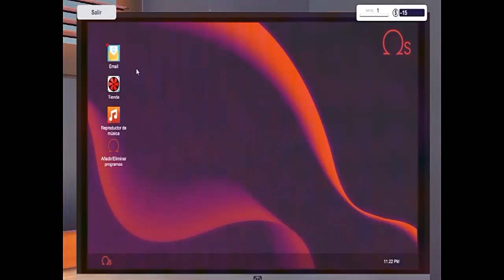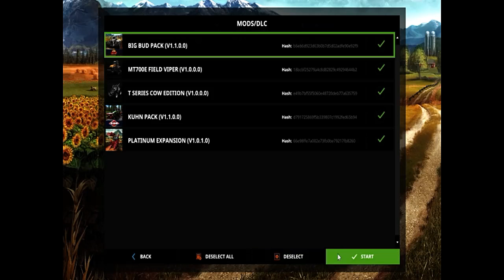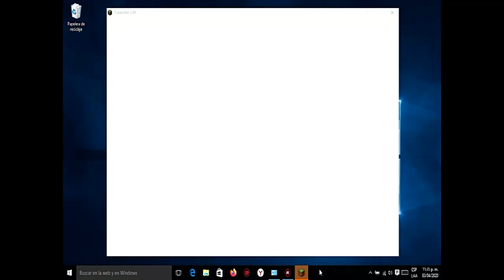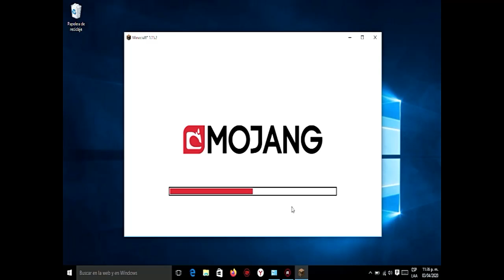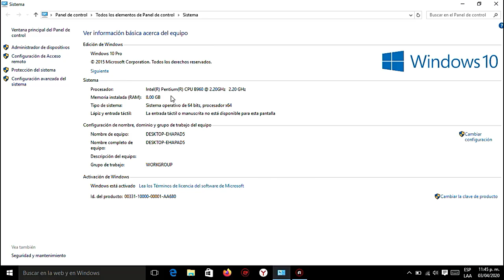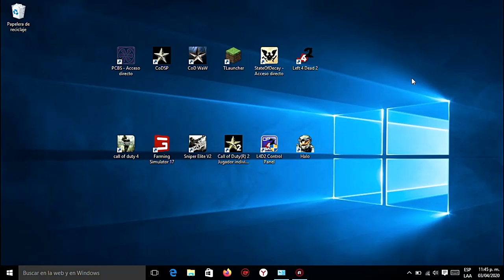videojuegos que puedes pasar esta cuarentena sin aburrimiento part2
comenten lo que quiera que suba al canal